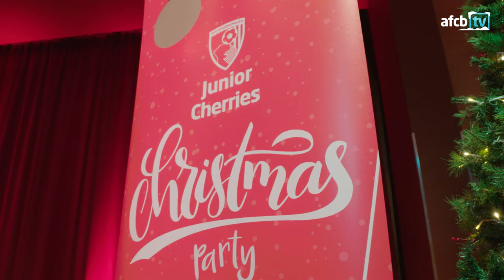JUNIOR CHERRIES XMAS PARTY! 🎉 | DAY 13 | Cherries Christmas Calendar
Great to see so many smiling faces at our Junior Cherries Christmas party! Our round-up of the event features on Day 13 of the Cherries Christmas Calendar.